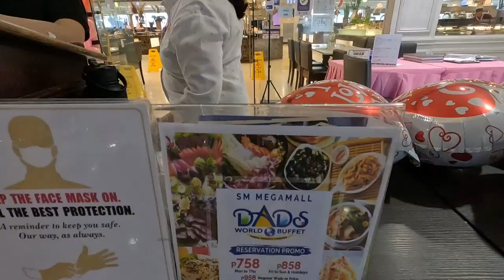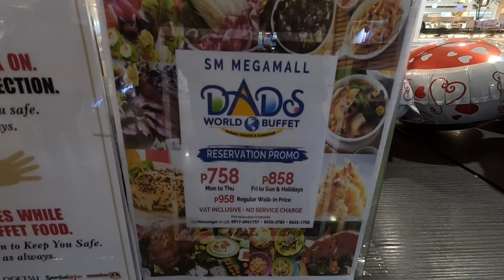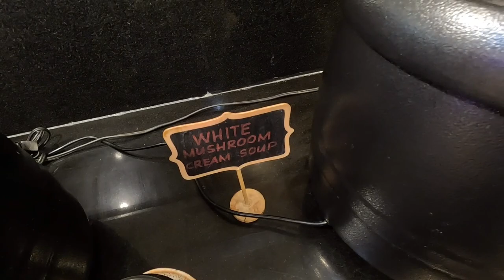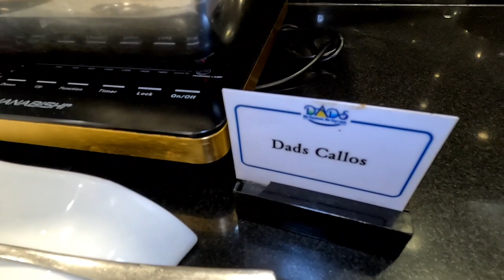DADS buffet walk tour | DADS buffet on a weekday | Craving for DADS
Greetings earthlings!

Dads World buffet at SM Megamall
Php 758 (Monday to Thursday)
Php 858 (Friday to Sunday and Holidays)
Php 958 (Regular, walk-in price)